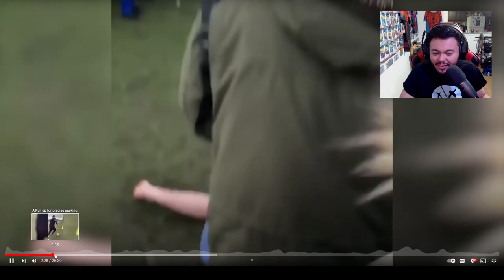REACCIONANDO A FAILS DE FUTBOL.